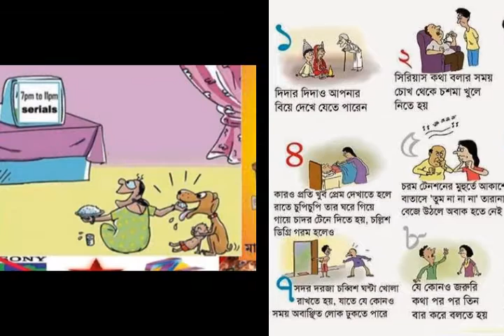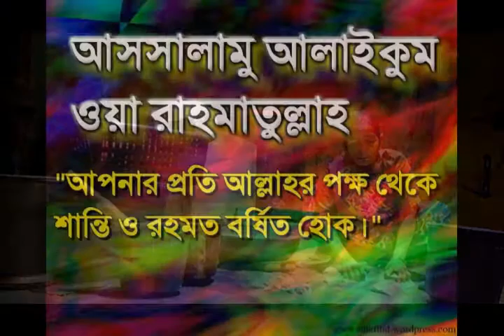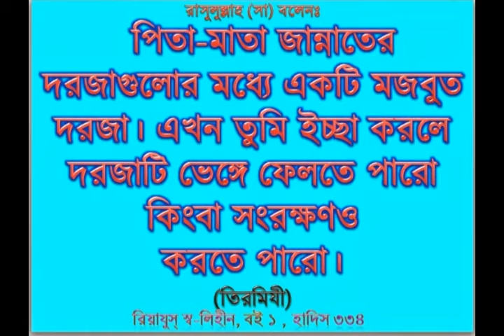কবিতা আমি একজন সাদা মনের মানুষ।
আমি একজন বাংলাদেশী।
 আমি একজন সাদা মনের মানুষ।
 আবৃত্তিঃ ওমর শরীফ